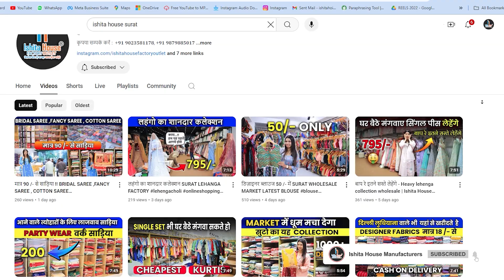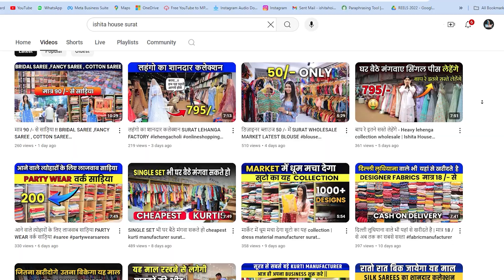designer fabric at cheap price,latest designer fabrics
Title :- designer fabric at cheap price,latest designer fabrics,

Thanks.

⨭⎆ Keyword 🔰
boutique fabric wholesaler at surat
new latest bollywood designer fabrics
cheapest boutique fabrics in surat
online shopping
wholesale fabrics in surat
cheapest fabric market in surat
fabric wholesale market reyon cotton
new latest bollywood style fabrics,
boutique fabrics wholesaler at surat,
fabric,boutique fabric,fabric wholesale,
fabrics,boutique fabric wholesale in surat,
designer fabric,boutique fabric wholesale,
designer fabrics in delhi,fabrics for dresses,
cheapest fabrics,wholesale market,kamal cut piece,bollywood style fabrics

surat wholesale kapda market
surat textile wholesale market
lace wholesale market in surat
fabric manufacturers in surat
padmavati textile market surat
cut pic wholesale market surat
navratri chaniya choli
surat me sabse sasta kapda kaha milta hai
net ka kapda
pant shirt ka kapda
georgette ka kapda
net kapda
net wala kapda
surat ka lehenga
surat ke kapde
नया कपड़ा

cut piece best shop at surat,
most popular cut piece shop in surat,
,what is cut piece cloth,
best shop cut piece,best cut piece market in surat
cut piece cloth in surat,
branded cut piece in lahore latest video branded cut piece latest video surat cut piece latest video,
designer fabric at cheap price in surat
,designer fabric at cheap price in hyderabad,